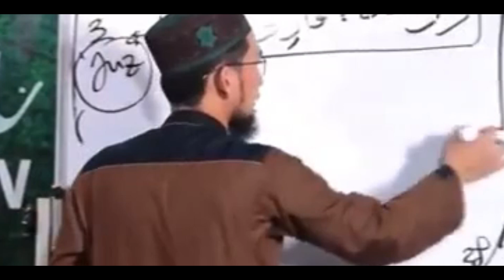Sudah Baca Al-Quran Tapi Hati Hampa Tidak Tenang, Ternyata ini Penyebabnya - UST. Adi Hidayat LC MA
Pernah merasa demikian? tidak ada perubahan, rasa-rasanya cuma rutinitas saja, (tapi baca Al-Quran tetap berpahala), tidak ada perubahan, hati tetap kosong.
Simak cermah terbaru dari Ustadz Adi Hidayat LC MA jika Sudah Baca Al-Quran Tapi Hati Hampa Tidak Tenang, Ternyata ini Penyebabnya.